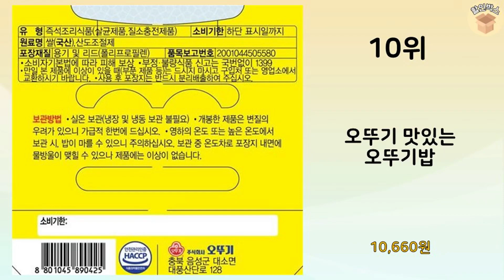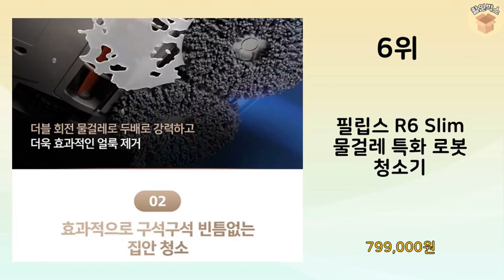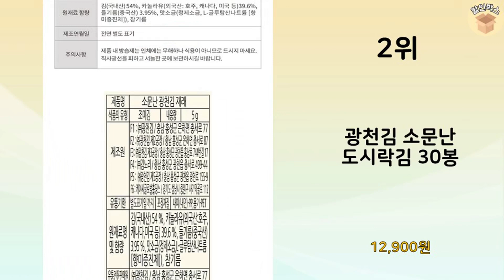2024년 가장 많이 판매 된 혈압측정기 인기 TOP 10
2024년 불티나게 팔린 혈압측정기 TOP 10을 소개해드립니다.

8위 : 얼라이브 원스데일리 포맨 멀티비타민

7위 : 오뚜기 즉석 3분 카레 약간매운맛

6위 : 필립스 R6 Slim 물걸레 특화 로봇 청소기

5위 : 아이뮤즈 태블릿PC 뮤패드 K10 PLUS RAM 8GB

3위 : 크리넥스 3겹 데코 앤 소프트 화이트 화장지 38m

1위 : 가농 1+등급란으로 만든 오메가 구운란

 감사합니다